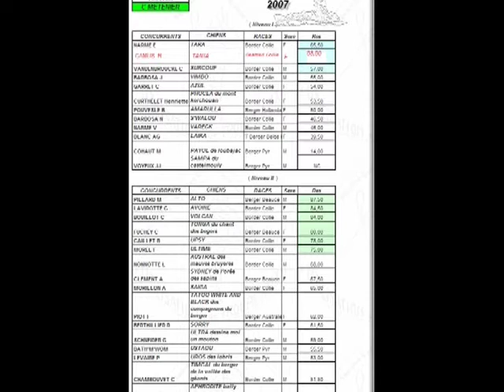#26 BEARDED COLLIE 3/3 | Which Dog Should I Get? Dog Breed Selector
Dog Info:
The Bearded Collie dog breed was developed in Scotland to herd sheep and cattle in any weather or terrain. They function today as excellent family companions, show dogs, working sheepdogs, or even all three.

Even though these are purebred dogs, you may find them in the care of shelters or rescue groups. Remember to adopt! Don’t shop if you want to bring a dog home.

We believe in that magical bond between people and their pets, and that together we can live  richer, happier lives. Our pets are more than just pets, they're our best friends, closest confidants and family members. Owning a dog is hugely rewarding, but it's also a big responsibility. You may be wondering which dog breed you should get, which is why we're here to help you find a breed that suits your unique lifestyle to ensure that you can both share  happy adventures together.

Dog Breeds
Dog Matchup
Puppies
Dog Names
Dog Health
Reference
Dog Breed Selector
Dogs
Dog Finder
Retrievers
German Shepherd
Great Dane
Rottweilers
Yorkshire
Doberman